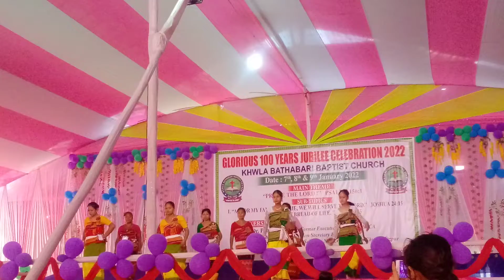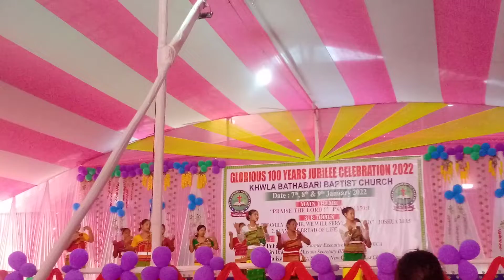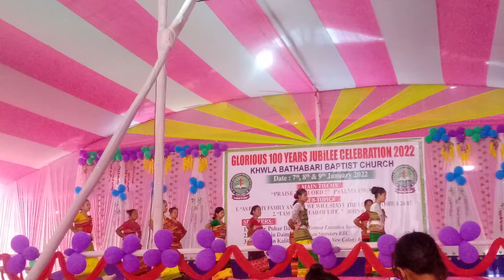Rabha Dance of Swarnamakha Baptist Church at Centenary Jublee Celebration at Dakhin Bathabari